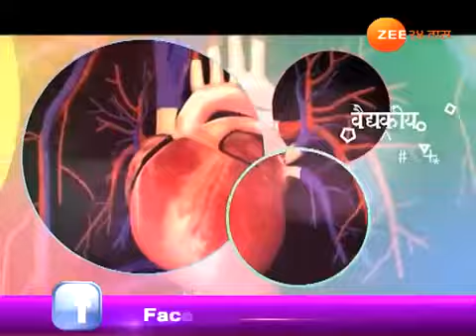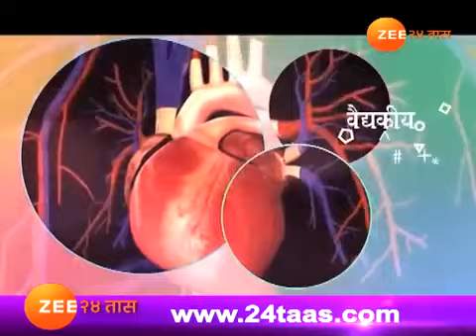Hitguj On Potache Vikar Ani Aadhunik Upchar Padhati With Dr Unmesh Takalkar 25th Apr 2018